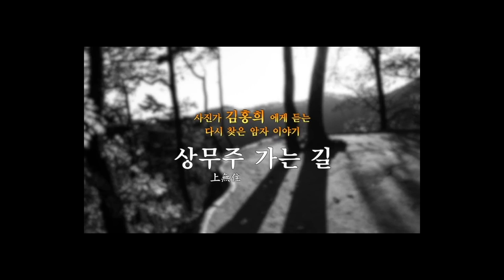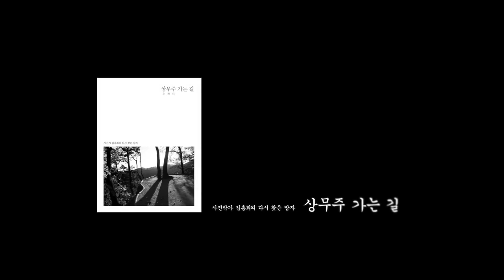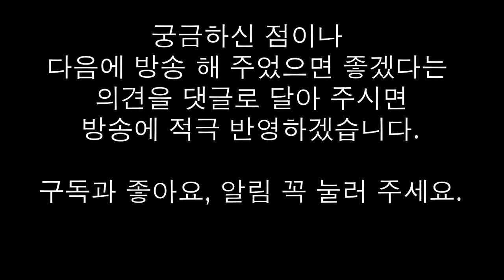3-1.내 집 앞부터 찍어라(반미태 작가)/착한 사진은 버려라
가까운 곳에서 주제를 찾아라